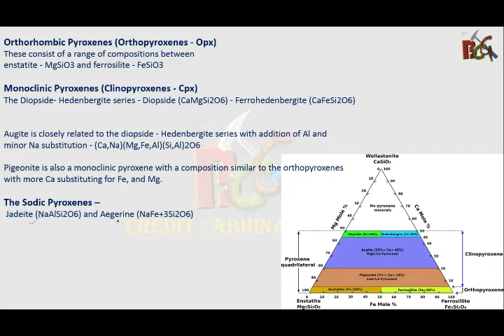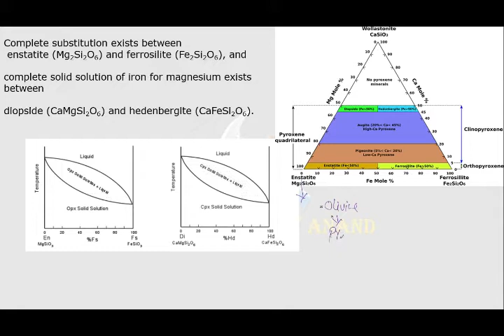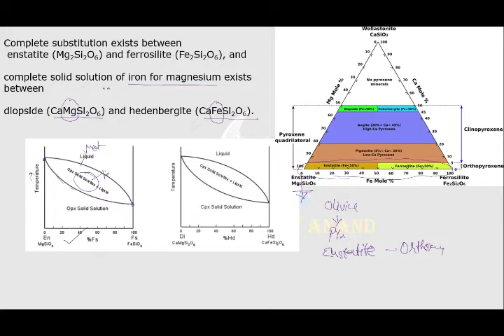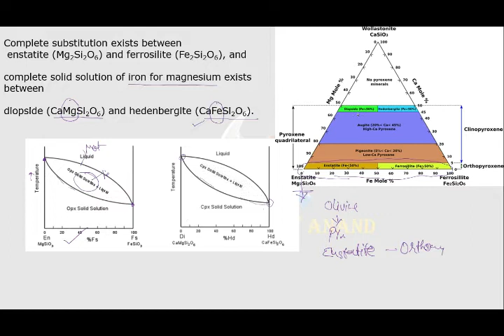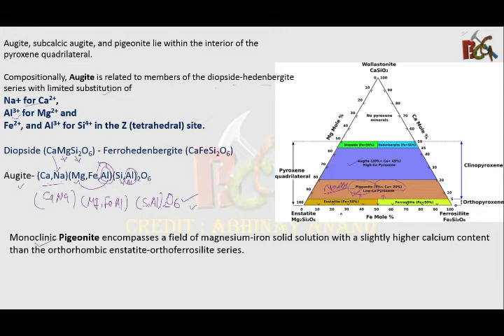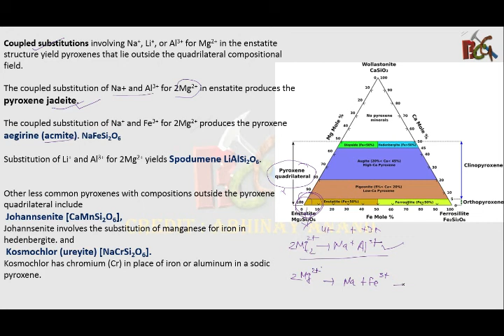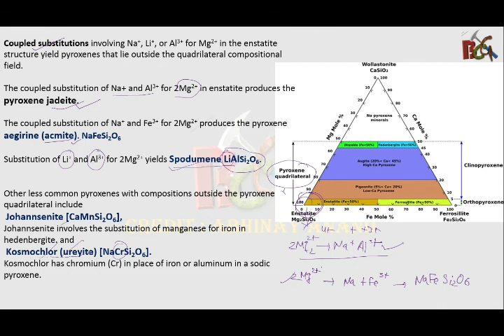Pyroxene Minerals # Inosilicate Single Chain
Pyroxene Minerals formation and formula